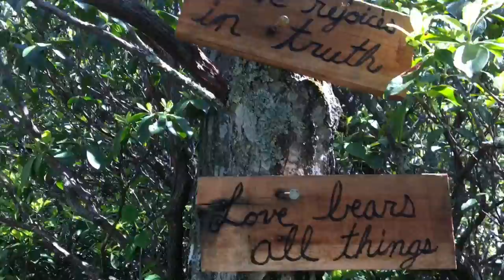Hike To Blood Mountain